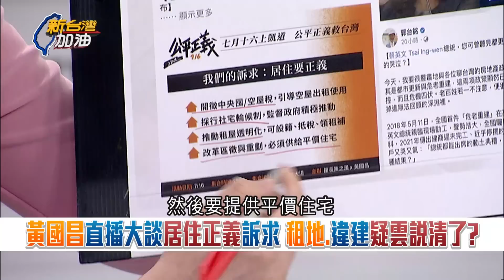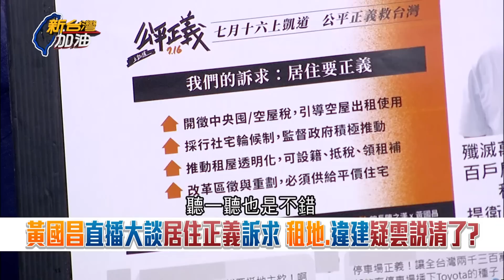716遊行淪政治秀場? 黃國昌高舉居住正義旗幟.土地爭議卻說不清 王義川分析提"四大解套"方法酸度破表 陳東豪分析轟: 全是欺騙人民感情｜許貴雅 主持｜【新台灣加油 精彩】20230711｜三立新聞台